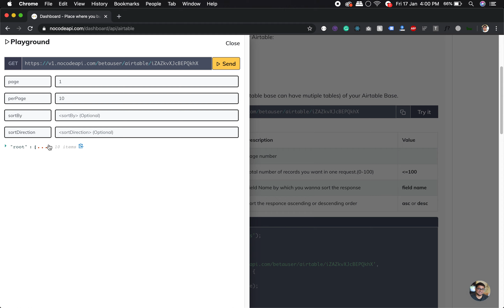Test NoCodeAPI with Built-in Feature Playground.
API testing playground for NoCodeAPI.